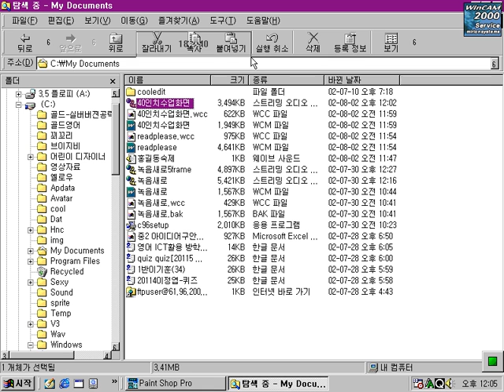paintshop으로화면캡쳐